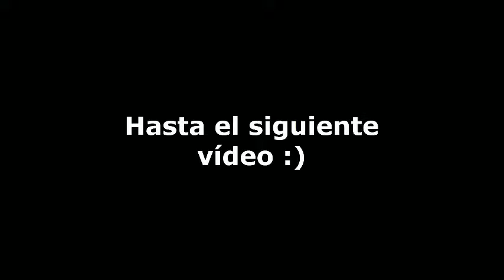¿Cómo hacer una libreta de oración?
Hola, el día de hoy veremos cómo puedes hacer tu propia libreta de oración.

Uno de nuestros principales alimentos, es la oración, pero nuestra mente muchas veces es finita y se nos olvida al momento de estar orando. En esta libreta, puedes anotar día con día los motivos de oración y los nombres de aquellas personas por las cuales oras. Ya sea por los enfermos, por los conversos ó por aquellos que estén pasando alguna aflicción.